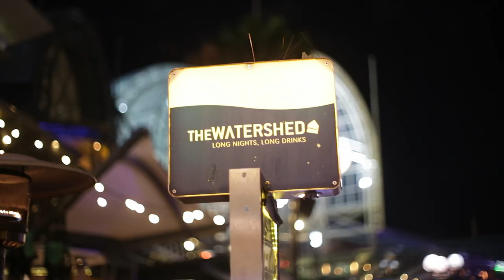BeerOpsChilli July 2017 1080p H264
A snappy snippet of our BeeropsChilli event held at the Watermark Hotel in June 2017, thanks to The Martec!